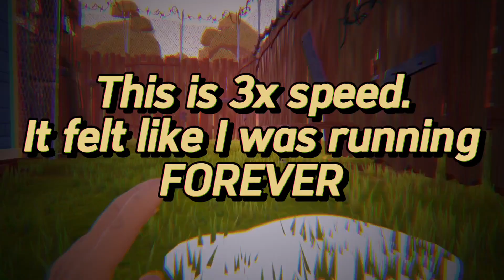Hello Neighbor Is A Joke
Ok, this game is officially the most frustrating game I've ever played. Just once I'd like to be able to solve a puzzle, please!!